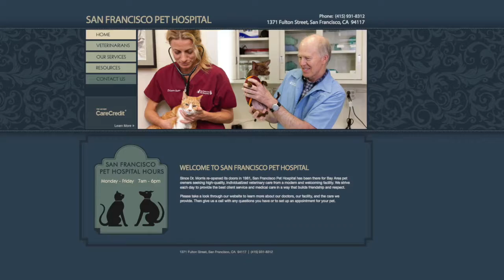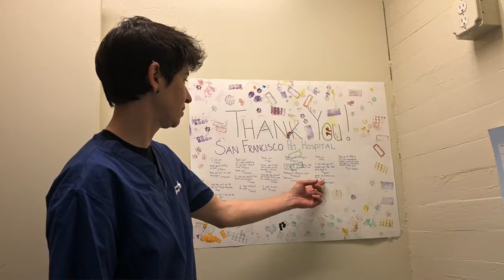FACES OF DIVISADERO: Meet Jennifer Tacy, San Francisco Pet Hospital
Take a walk-through San Francisco Pet Hospital at 1371 Fulton St. with hospital manager Jen Tacy. Learn more about where Divisadero's cats and dogs get optimal care in a professional and fun environment.